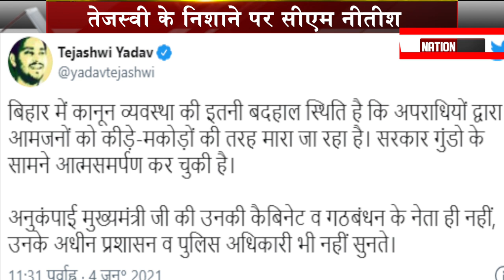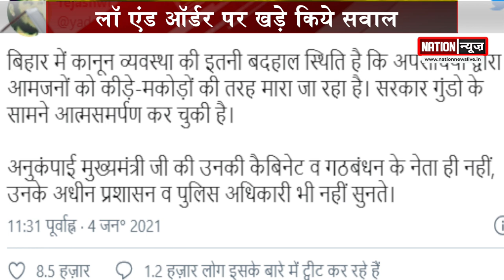बिहार में बढ़ते अपराध पर नेता प्रतिपक्ष तेजस्वी ने नीतीश सरकार पर लगाए गंभीर आरोप